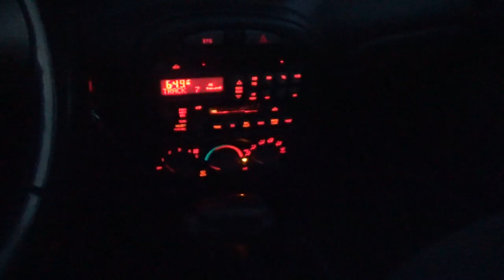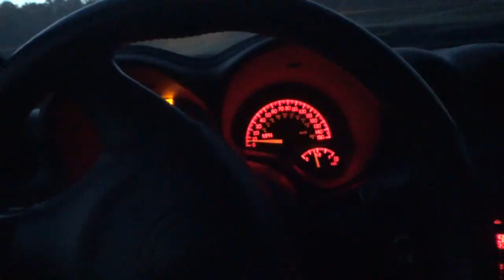MV 391 - "2 Years With The Grand Am GT (...What Haven't I Done Yet?)"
In today's vlog, we discuss 2 years of ownership with the 2003 Pontiac Grand Am Gt coupe and instead of talking about the things that I have done to it over the years, here's a list of things that I haven't done to it yet.